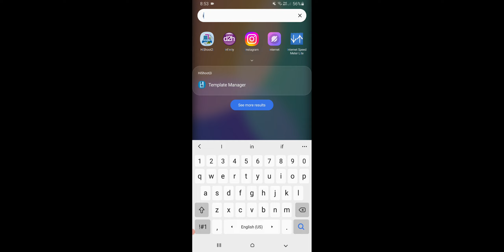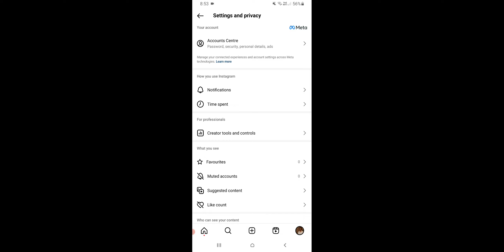Instagram Mention is Story Not Working, Instagram Story Problem Fixed 2024